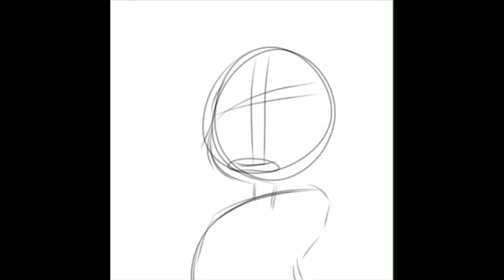Disenchantment (speedpaint)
She’s suppose to have freckles but i forgot to add it
So sry...